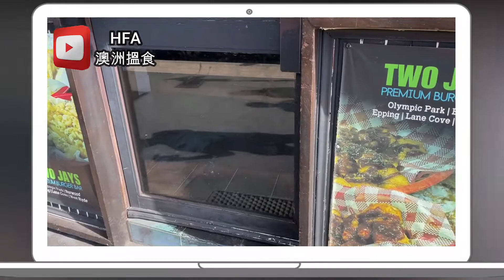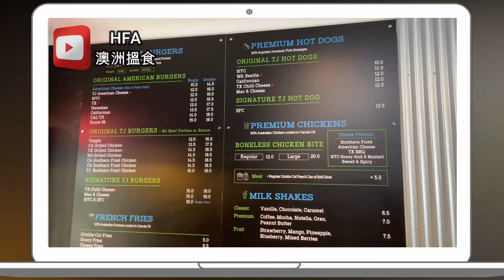[速食三分鐘] . EPPING 新鮮澳洲 [手打牛肉漢堡包] 配特濃 [朱古力奶昔] . 可能係全 [悉尼] 最好味+最多肉汁的 BURGER . 特色 [工業風設計] | HFA 澳洲搵食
Two Jays Epping
地址: 77 Beecroft Rd, Epping NSW 2121, Australia
攝錄硬件及編輯軟件:
1) iPhone 12 Pro
2) Filmora 9